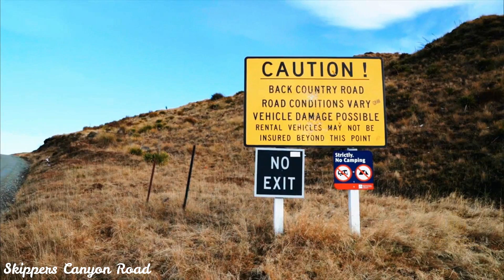7 Most Dangerous Roads In The World That Actually Exist In Urdu/Hindi | Part 2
7 Most Dangerous Roads In The World That Actually Exist In Urdu/Hindi | Part 2
Without roads our cars would not know where to go, so all the petrolheadsof the world have a lot to thank the romans for. But some roads haven’t exactly aged well, and many of them weren’t exactly “all that safe” to begin with. As a result of that, and a lack of funding for renovation, there are an awful lot of roads in the world that only a madman would be willing to drive down. These are the world’s most dangerous roads that actually exist!
7 Most Dangerous Roads In The World You Would Never Want to Drive On

7 Most Dangerous Roads In The World In Urdu/Hindi .7 Death Roads You Would Never Want to Drive On

1 : Sichuan-Tibet Highway
2 : D915 Highway
3 : Zojila Pass
4 : Skippers Canyon Road
5 : Lowari Pass
6 : Road Of The Bones
7 : Atlantic Ocean Road